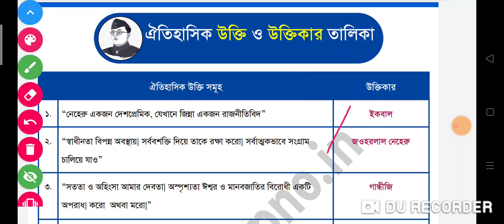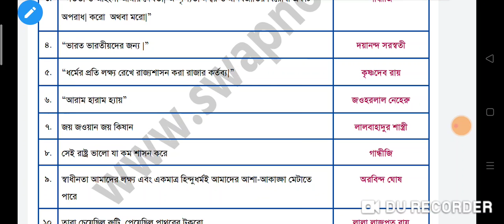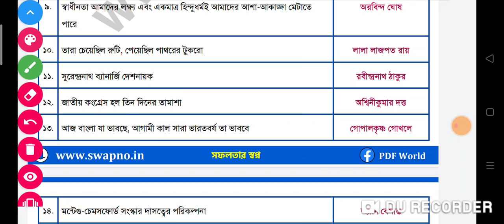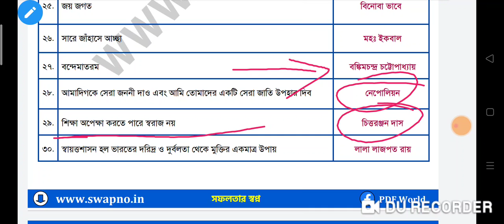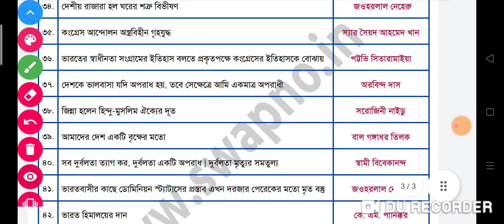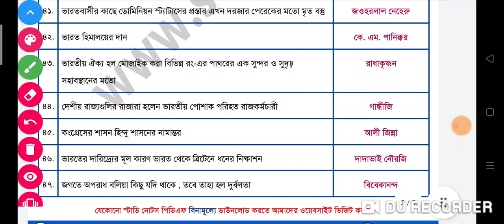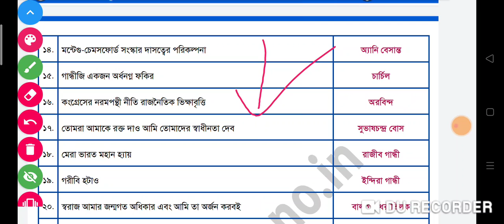wbpsc_gk, wbcs_special_Gk modern_indian_history, freedomofstrugle, importantGk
wbcs study ____